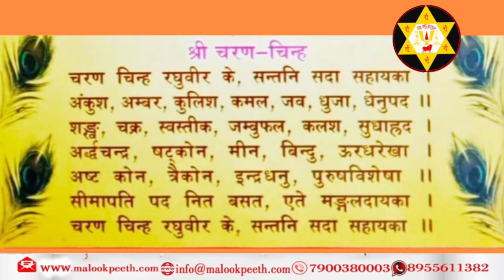महाराजजी ने बताई प्रतिदिन की मानसी सेवा। इसका प्रतिदिन पाठ करें। avatar #24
प्रातः स्मरण - श्री ठाकुर जी के 24 अवतार और चरण - सदगुरुदेव श्री राजेन्द्र दास जी महाराज की वाणी में